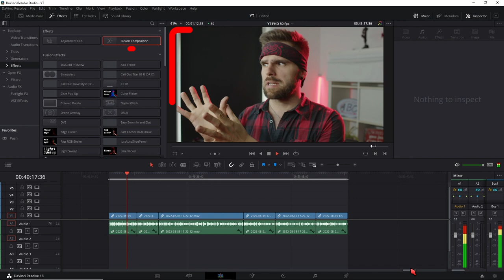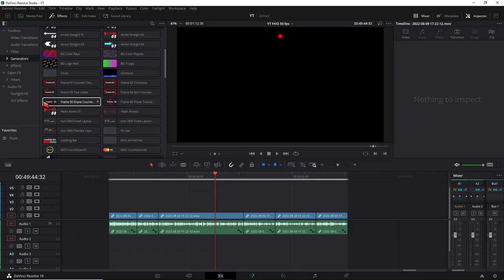Davinci Resolve - Animated Frame Overlays - Free Presets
Die kostenlosen Presets gehen natürlich auch für kommerzielle Zwecke.